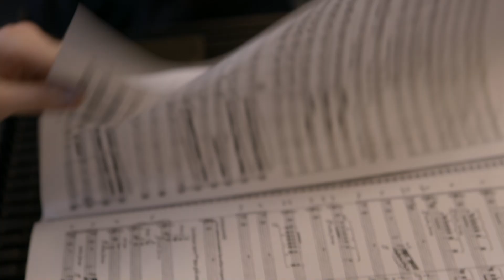Why Tosca is opera's greatest thriller (The Royal Opera)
Artists of The Royal Opera on why they love Puccini's Tosca.

From its strident opening chords, Tosca conjures up a world of political instability and menace. The Chief of Police, Scarpia – one of the most malevolent villains in opera – ruthlessly pursues and tortures enemies of the state. His dark, demonic music contrasts with the expansive melodies of the idealistic lovers, Tosca and Cavaradossi, who express their passion in sublime arias, including ‘Vissi d’arte’ and ‘E lucevan le stelle’. Giacomo Puccini’s dramatic work was a hit with audiences on its 1900 premiere and it remains one of the most performed of all operas – and with its gripping plot and glorious music, it’s easy to see why.

A candle-lit church, Scarpia’s gloomy study with its hidden torture chamber and the false optimism of a Roman dawn: Jonathan Kent’s handsome production throws into relief the ruthlessly taut drama, as the tension is wound up towards its fateful conclusion. Puccini’s meticulously researched score is infused with the same authentic detail, from distant cannon fire during the Act I Te Deum to tolling church bells and the sounds of a firing squad.